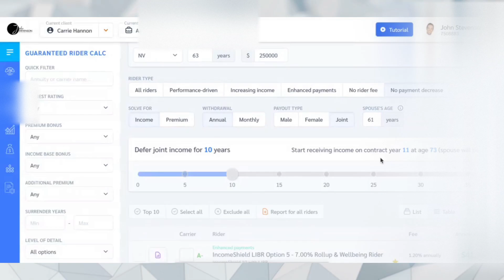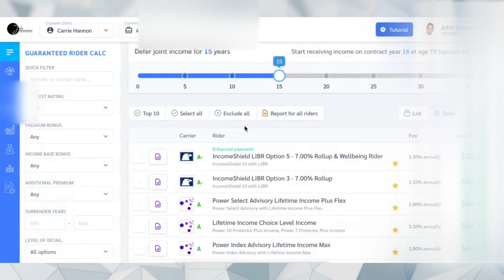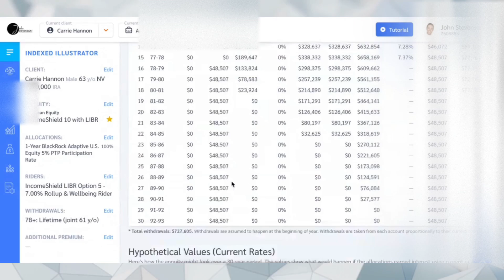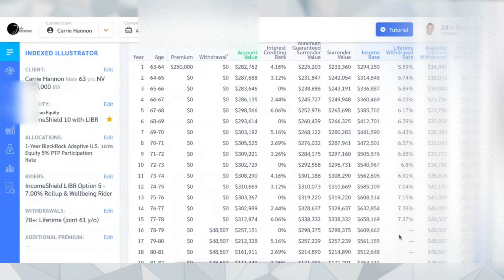What Is A Deferred Annuity? (Protect Your Future Wisely)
1. Watch my free training on how to protect & grow your wealth in retirement

Are you planning for retirement and seeking a reliable source of income? Deferred annuities might be the answer you’ve been searching for. They offer tax-deferred growth, guaranteed income payments, and flexible payout options, making them an attractive option for many retirees.

In this video, we’ll dive into the world of deferred annuities, exploring their types, benefits, and potential drawbacks, and guiding you through the process of selecting the right deferred annuity for your unique financial situation.

Summary

- Deferred annuities offer tax-deferred growth, guaranteed income payments and flexible payout options.
- Investors should weigh potential benefits against associated risks such as fees, liquidity concerns and inflation risk.
- Choosing the right deferred annuity requires assessing financial goals, understanding one’s risk tolerance & investment preferences, and consulting an annuity expert.

A deferred annuity is an annuity when you are waiting to take income. So perhaps you fund the annuity now but decide to take income in a year, 5 years, 10 years or more. That is a deferred income.

Deferred annuities, also known as deferred annuity contracts, are agreements between investors and an insurance company that provide a future income stream with two stages: the accumulation and payout phases, and options for either fixed or variable investments.

Among the types of deferred annuities, Single Premium Deferred Annuity is the most prevalent type, while Flexible Premium Deferred Annuity is another common option.

While deferred annuities offer several benefits, including tax-deferred growth, guaranteed income payments, and flexible payout choices, they also come with potential drawbacks such as fees and charges, liquidity issues, and inflation risk.